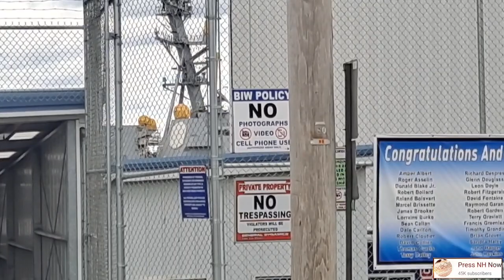BATH IRON WORKS *DISMISSED* WALK OF SHAME (ID FAIL) BATH, MAINE 1ST AMENDMENT AUDIT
ON 10/19/2021, ME AND NORTH COUNTRY AUDITS WERE CONDUCTING A FIRST AMENDMENT AUDIT AT THE BATH IRON WORKS (GENERAL DYNAMICS) SHIPYARD IN BATH, MAINE. THEY ARE A DEFENSE CONTRACTED FACILITY WHICH MANUFACTURERS SHIPS FOR THE NAVY.

IT WAS LUNCH TIME ON THIS BEAUTIFUL FALL DAY AS WE WERE CONDUCTING THIS AUDIT AS MANY PEOPLE WERE NOT TOO HAPPY THAT WE WERE THERE NOT FOLLOWING THEIR POLICY TO NOT RECORD.
WE WERE OF COURSE ON PUBLIC PROPERTY AS THEY WERE TRYING TO ENFORCE THAT POLICY ONTO THE GENERAL PUBLIC AND WARNING ⚠️ US THAT THE POLICE WERE GOING TO BE CALLED AND OUR A$$ WAS GRASS IF WE WERE CAUGHT.

WE OF COURSE DID NOT COMPLY AS THEY HAVE NO AUTHORITY OVER THE GENERAL PUBLIC ESPECIALLY PUSHING THEIR BS POLICY ONTO US 🙄.  EVERYONE THAT APPROACHED US WAS *DISMISSED* AS WE MOVED ALONG OUR AUDIT AND THEN SECURITY APPROACHED US. THEY WERE QUICKLY DISMISSED ALSO TRYING TO INTIMIDATE US OFF OF THE PUBLIC SIDEWALK ASKING ME FOR IDENTIFICATION 🤣🤣.

THE BATH, MAINE POLICE DID A GREAT JOB IN CONDUCTING THEMSELVES AS THEY OBSERVED, REPORTED AND LEFT US ALONE AND TOLD THE BATH IRON WORKS SECURITY THAT THERE IS NOTHING THEY CAN DO. THE SECURITY WASN'T TOO PLEASED I'M ASSUMING AS THEY KEPT DRIVING BY US MULTIPLE TIMES.

THEY WERE SCHOOLED OF OUR RIGHTS FOR PUBLIC PHOTOGRAPHY AND FREEDOM OF PRESS AS WE WENT ABOUT OUR DAY NO MATTER WHAT THEIR POLICY AND SIGN SAID. WE ENDED THE AUDIT OFF ON THAT NOTE AND HAD LUNCH AT THE VERY SAME RESTAURANT ACROSS THE STREET FROM THEM 🤣.

PRESS NH NOW (TUMBLERS) MERCHANDISE

GO CHECK THEM OUT ON THE SITE WITH ALL SORTS OF COLORS TO CHOOSE FROM.

MAKE SURE YOU CHOOSE A
(**PRESS NH NOW**) CUP IN ORDER FOR YOUR PURCHASE TO HELP YOUR FAVORITE AUDITOR WITH THE PROCEEDS.